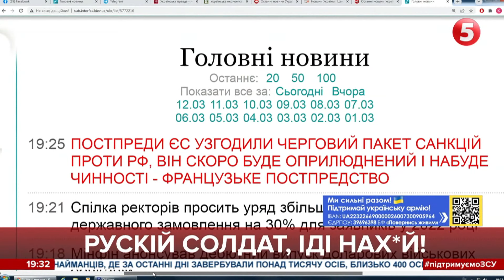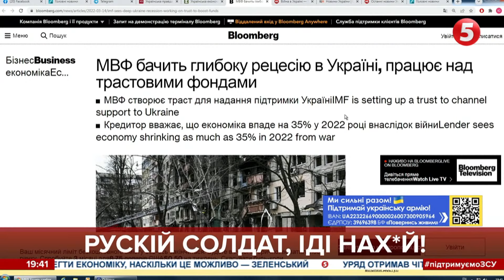Дефолт на росії може наступити раніше - Ігор Гарбарук